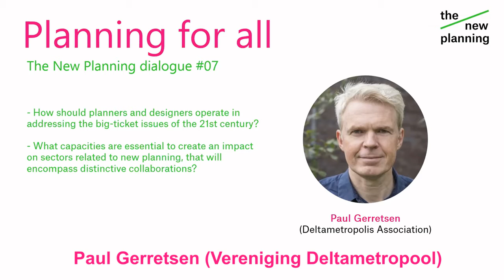Paul Gerretsen - Planning for All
‘Planning for all’ is a debate and discussion as part of the ‘The New Planning Dialogue’ series organized by Vereniging Deltametropool in close collaboration with Rijksuniversiteit Groningen. In this session, we will look at the changing roles of spatial planning and design and the challenges in capacities faced by planners and designers.